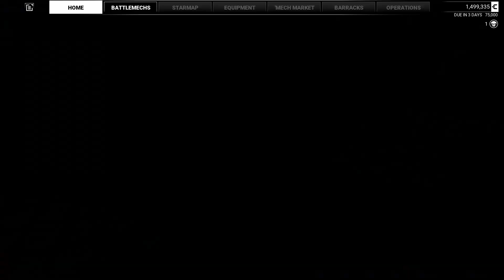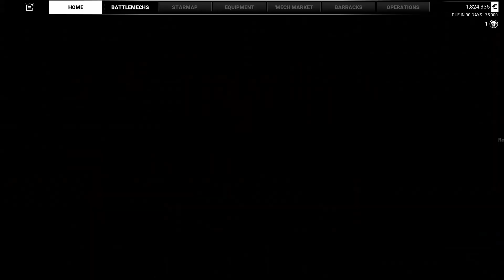SMASH AND GRAB - Mechwarrior 5: Mercenaries #2 (Campaign Gameplay Walkthrough)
I am excited to bring you my first thoughts, impressions, and commentary of the game. Grab your battlemech and strap in.

The year is 3015. The battlefields are dominated by war machines known as BattleMechs. Level entire cities and decimate the enemy in your BattleMech. Follow a quest for glory and revenge. Manage an expanding mercenary company.